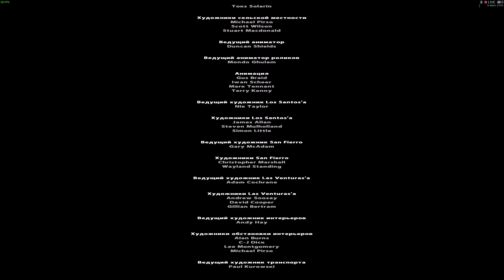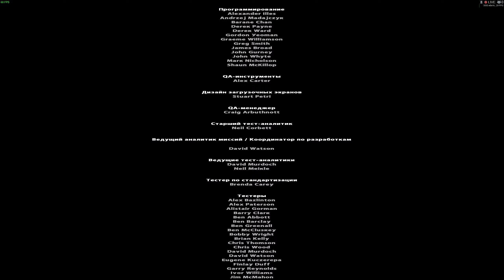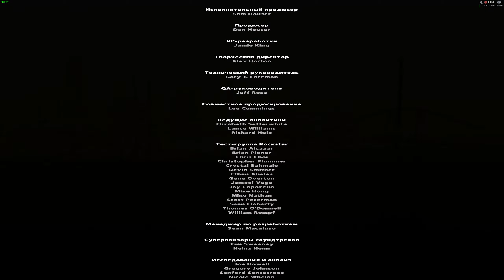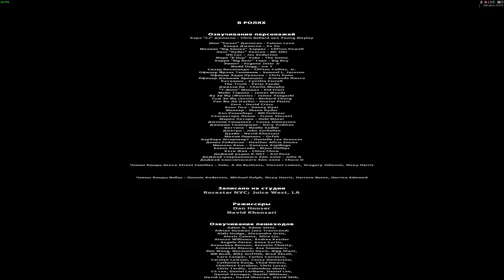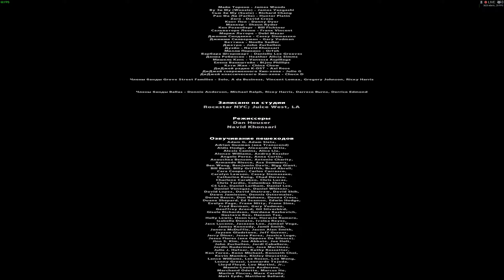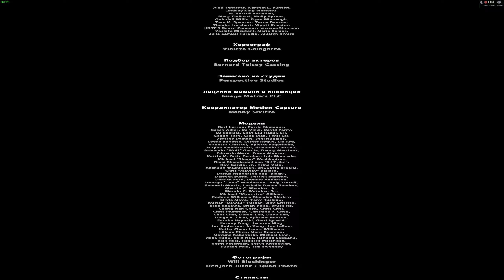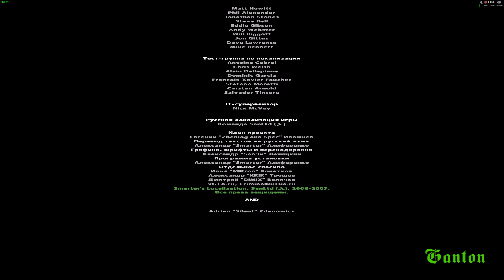Grand Theft Auto: San Andreas - Часть 20 (Концовка)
Ребят, всем привет! С вами Николай Smallville или NickSmallville!

Это Let's Play компьютерных(электронных) игр.

Видео по игре Grand Theft Auto: San Andreas (игра 2004 года).

Здесь мы заканчиваем наши приключения, а остальное все вы посмотрите в самом видео.

Оставляйте свои пожелания, замечания.
Спасибо вам что вы со мной и спасибо тем кто откликнулся!

discord: NickSmallville 7779 (перед цифрами решёточку поставьте, а то YouTube воспринимает это за "хэш-тег").

Еще раз Спасибо за внимание и желаю вам провести приятно со мной время:)